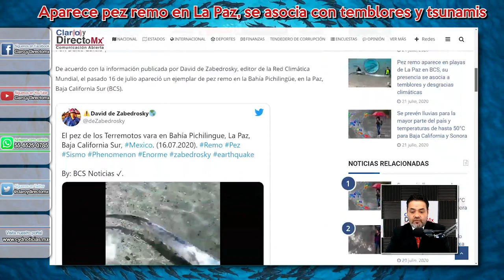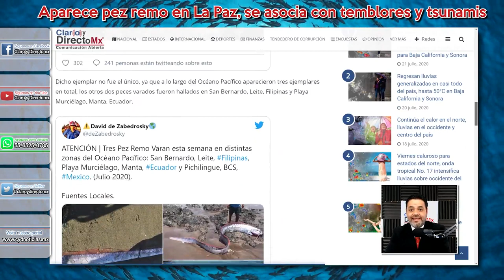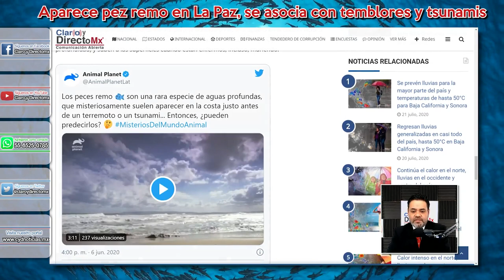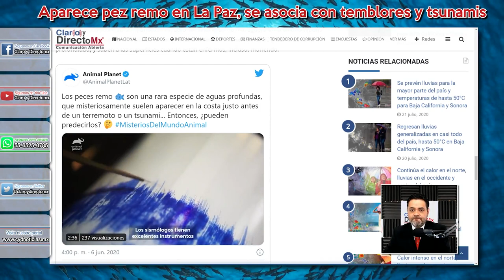Pez remo aparece en playas de La Paz en BCS, su presencia se asocia a temblores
A ciencia cierta, ésta hipótesis no tiene un sustento científico, mismo que no se ha comprobado, pero el sismólogo Kiyoshi Wadatsumi menciona que quizá esta idea no es sólo invento: